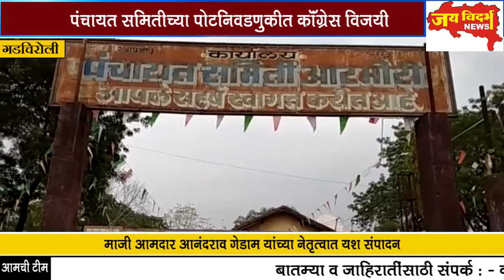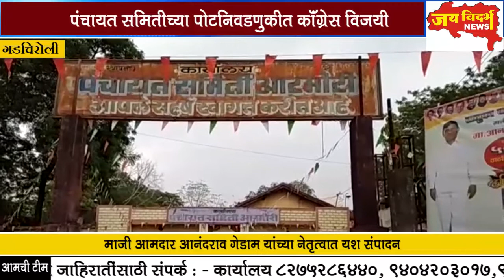पंचायत समितीच्या पोटनिवडणुकीत काॅंग्रेस विजयी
माजी आमदार आनंदराव गेडाम यांच्या नेतृत्वात यश संपादन